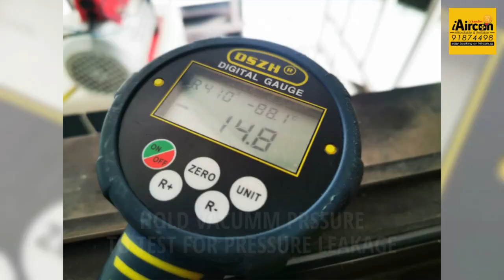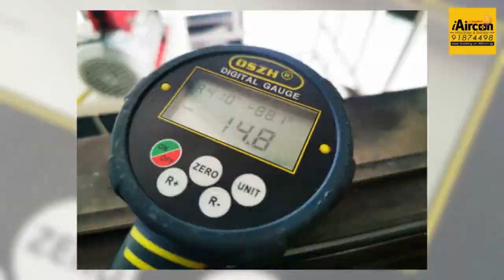Brand NEW Mitsubishi Inverter AC REPLACEMENT by iAircon.Repair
Another episode of showcasing how solved not cooling or water leaking issues from major brands like Daikin, Mitsubishi or Panasonic aircons.

The Top 10 reasons why, iAircon is the preferred & best Singapore aircon servicing, repair company?

1. EASY BOOKING
The perfect online booking for everyone! We are busy with our jobs, family etc. This is why we've made the booking process so fast & easy that everyone loves it!

Simply try with Easy Booking now. No more waiting time on the phone, putting on hold, we eliminated the guess & check for availabilities.

Booking done in real-time synced to our "Live" job schedule. You can pay online with credit card safely during booking too!

2. AUTO SMS & EMAIL REMINDERS
Our booking system intelligently send an email reminder 12 hours and SMS reminder 3 hours before the appointment time.

YOU WILL NEVER FORGET AGAIN! And if you need to change an appointment, you can change it simply through online too! Reschedule is available 12 hours prior to booking made before.

3. SERVICE REPORT & PDF INVOICE
All servicing comes with clear detailed service reports within digital invoice in PDF sent to your email upon payment done. This is exceptionally best for muti-property owners, property agents & landlords. Every service report is saved on our cloud based CRM system, each account has their own unique portal link to review all records of servicing 24/7, in fact at anytime for all payments & Digital Invoices. Say good bye to losing paper invoices & records.

4. QUALITY SYSTEM & AC SERVICING
Not only our work flow from booking to service reports & Digital Invoice works perfectly, our professional aircon servicing works to almost perfection too. We have improved our PowerJet Wash over years!

5. GOOGLE INTEGRATION
All bookings made are linked to Google Calendar, and you can also add the .ics file provided to the calendar app of your choice upon confirmation sent.

6. POWERFUL CLEANING METHODS
We've learned and adapted to all brands of air conditioning in Singapore, years of experience & relearning all new models, improvising as time gets by, we simply got better and better & all our technicians are well trained to perform the highest cleaning standards for all aircon brands during servicing. We are obsessed with super cleaning, let us do the heavy lifting!

7. HIGHEST QUALITY TOOLS
In Singapore, we are among the only few that possessed Digital Optimization Meter for Refrigerant Pressure Check & also Ultrasonic Refrigerant Leakage Detector. We continue to research & test all the best tools in the market to ensure our jobs are done with highest professionalism. No short changing to all customers.

8. GREAT COST SAVINGS
With the implementation of PowerJet Wash on early detection that the cooling coil has trapped dirt, we can remove & clean efficiently without the need of any chemical usage. This reduces cost in the long run as we can prolong the delay of chemical service as long as 3-4 years duration! Most vendors in Singapore do not provide PowerJet Wash or Jet Wash aircon servicing because they wish to upsell clients on the higher cost Chemical Wash/Overhaul services.

9. TRUST WORTHY
Despite the strong competition in Singapore where there is a massive amount AC contractors and companies, we do have a large following of regular customers. They had trusted us for years and will continue to do so, just refer to the 5 stars reviews on Google built over the years. Good reputation is not easy to come by but we achieved GREAT REPUTATION!

10. SMALL BUT CAPABLE
We are only a small humble aircon servicing company with only very little manpower & resource, but we have big dream. We wish to be acknowledged by Singaporeans that we are the best aircon company in Singapore & this goal has never change since day 1 we started 4 years ago until now.